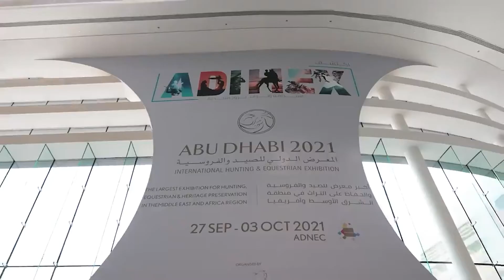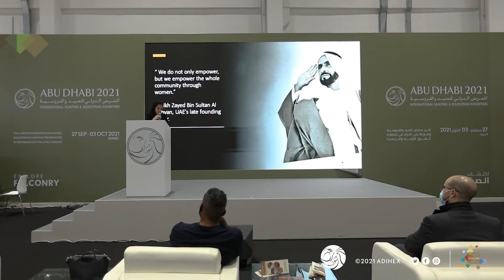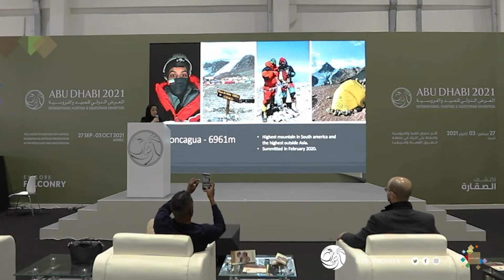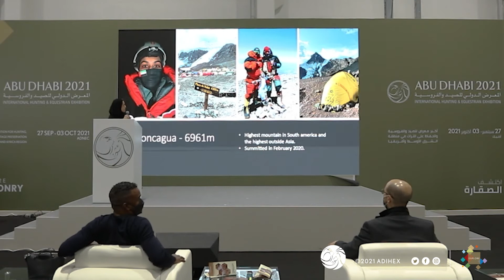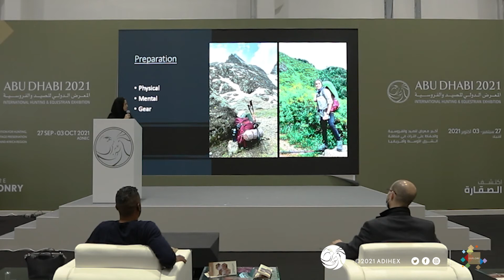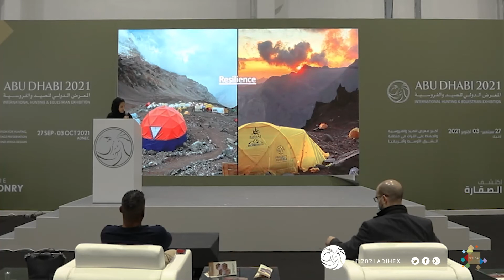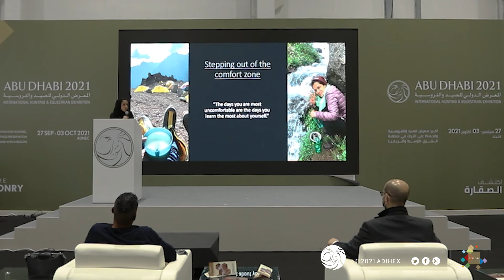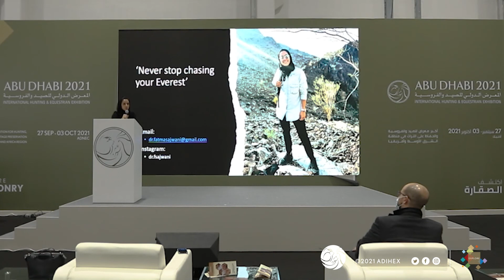Inspiring Arab Women in climbing and Mountaineering fields by Fatma Sajwani